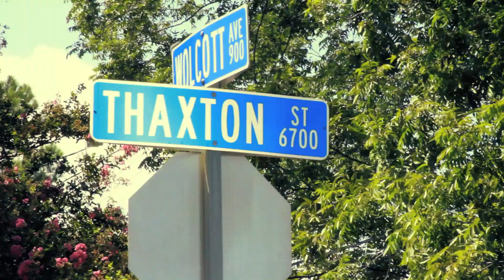Plugg Gambino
"Hustlin" filmed in Norfolk, VA Directed by REP YA SET DVD @rysdvd